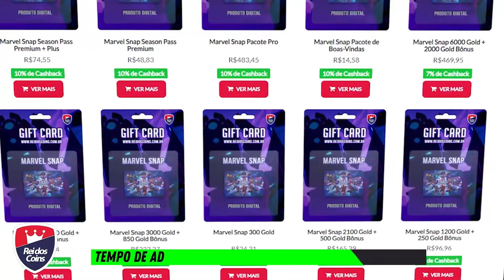NOVO OTA TRÁS MUDANÇAS EM MUITAS CARTAS! MAS PARECE TER ALGUNS TIROS PERDIDOS NO MEIO | MARVEL SNAP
m novo OTA acabou de chegar no Marvel Snap e trouxe balanceamentos muito impactantes para o meta! Decks de Arishem foram nerfados, mas nas cartas ao redor como Typhoid Mary, Klaw e muitas outras! Veja a análise de como vai ficar o meta daqui pra frente com os novos nerfs e buffs do Marvel Snap!